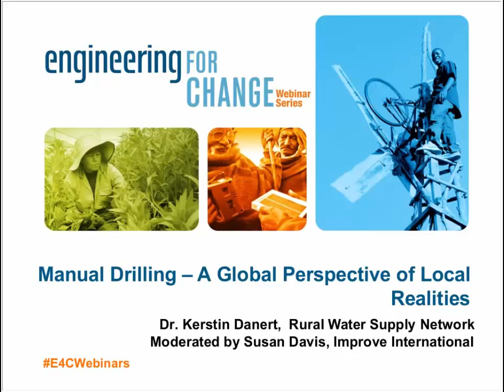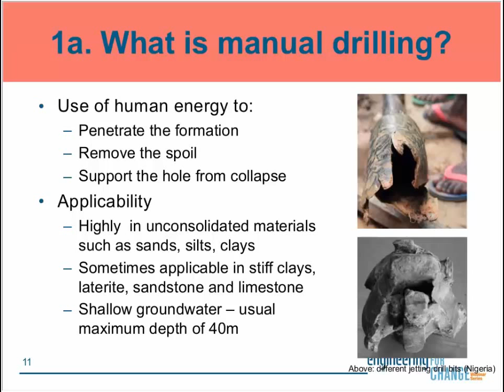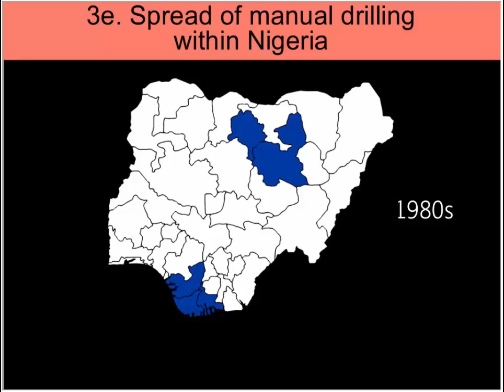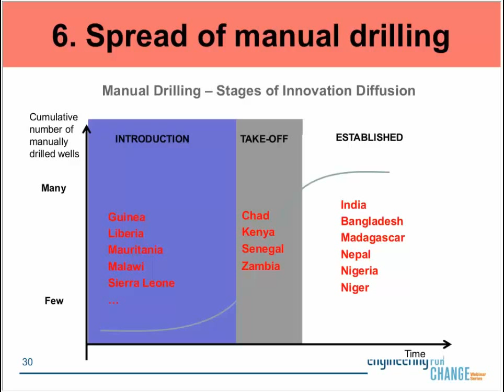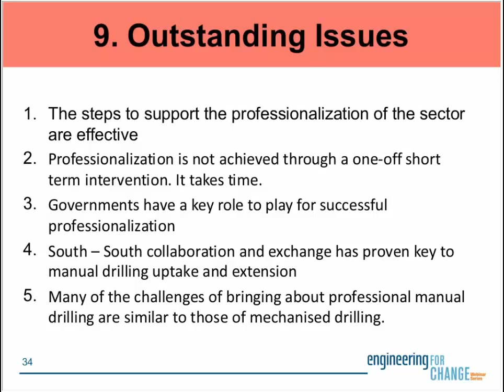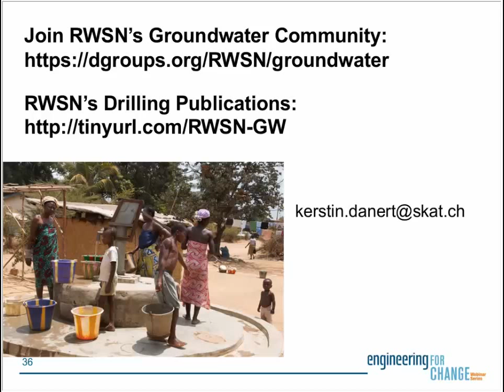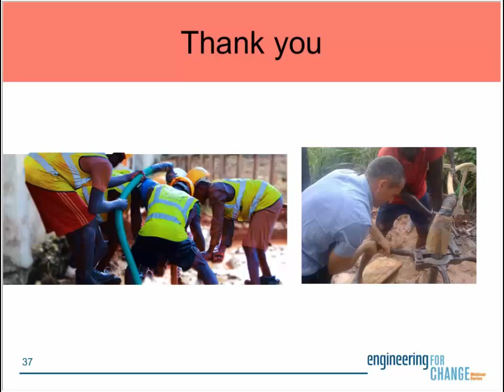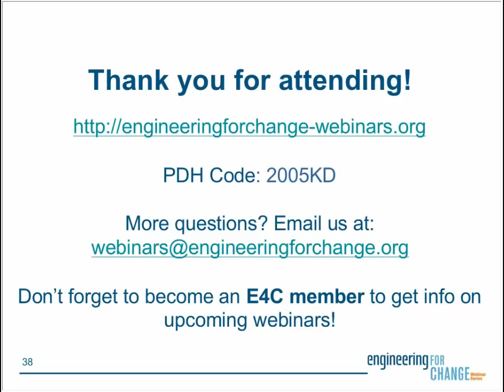Manual Drilling | A Global Perspective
Presented by
Dr. Kerstin Danert, Director, Rural Water Supply Network

Manual drilling is here to stay, and it is growing. There has been an upsurge in the use of groundwater in Africa over the last 10 years. Estimates suggest that the number of people on the continent relying on borehole with handpump or on hand dug wells has doubled from 75 to 150 million in the past ten years.

This webinar will examine some of the main concerns about the spread of the technology, drawing particularly on lessons from Nigeria and Chad.

*Learn about the spread of the technology in Africa
*Hear an overview of the Rural Water Supply Network's Manual Drilling Compendium 2015
*Be informed on what manual drilling is, and why it is particularly interesting for sub-Saharan Africa